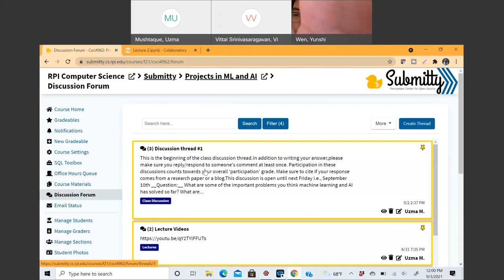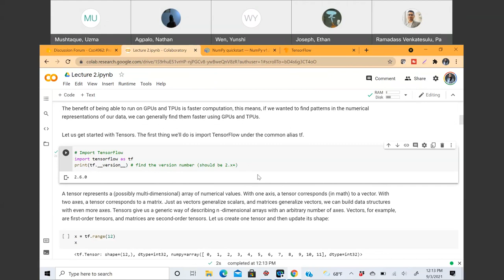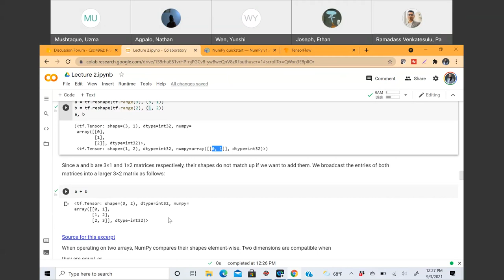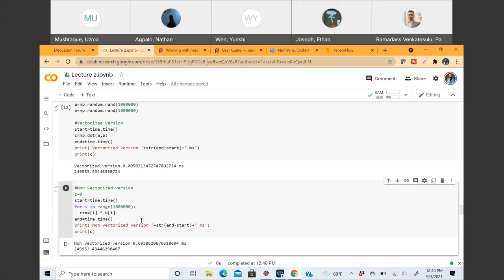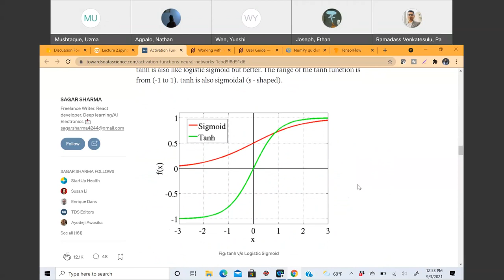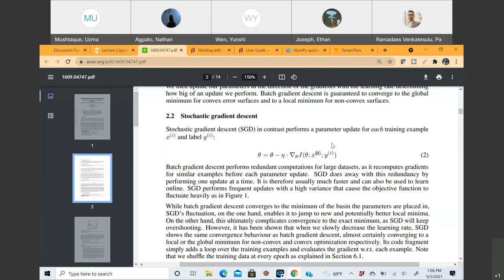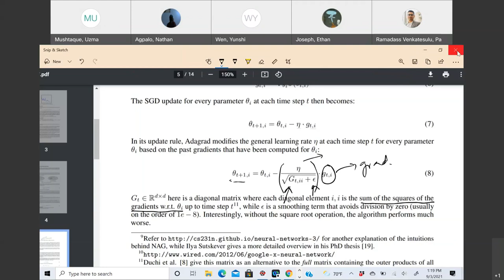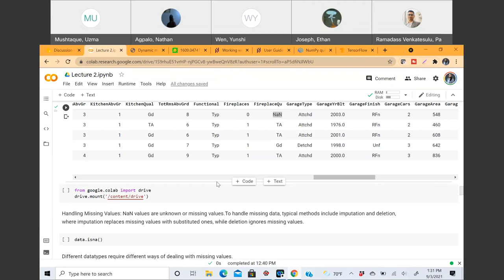Projects in ML/AI-Lecture 2- Gradient Descent (Optimization Algorithms; Adams, RMSProp)